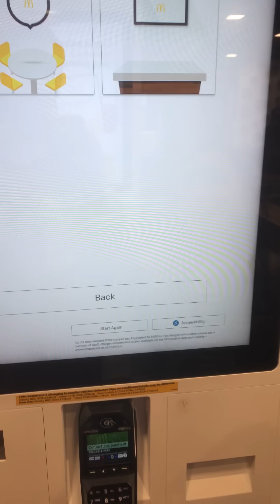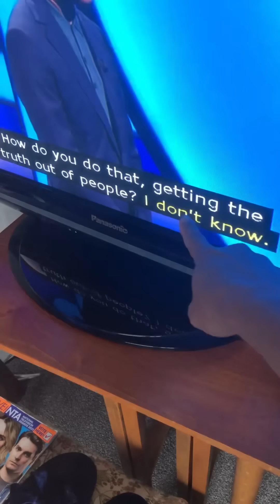ไปโรงพยาบาลแต่เช้า พาคุณย่าทานนอกบ้าน ความสุขย่าหลานห่อของขวัญว่ายน้ำ